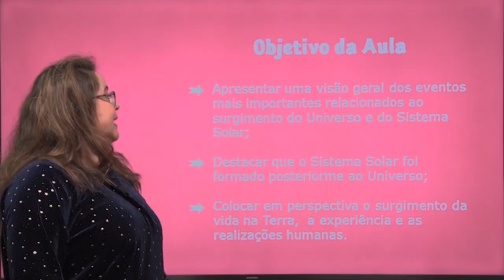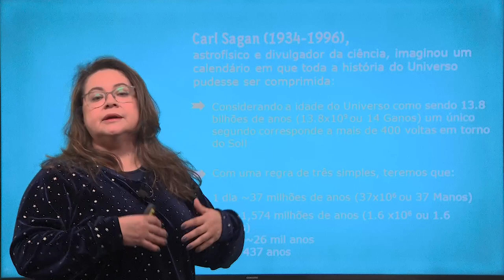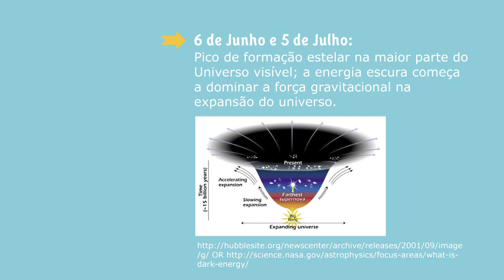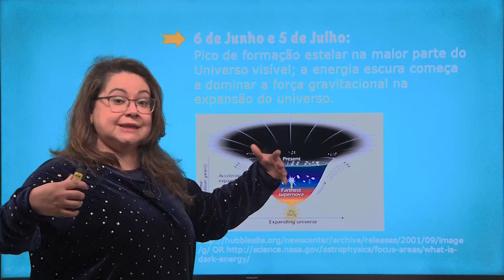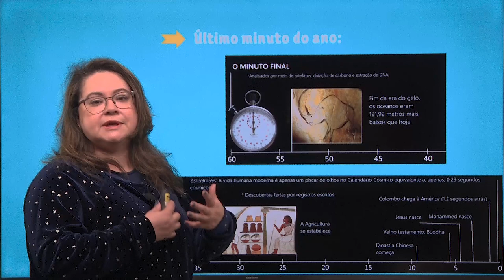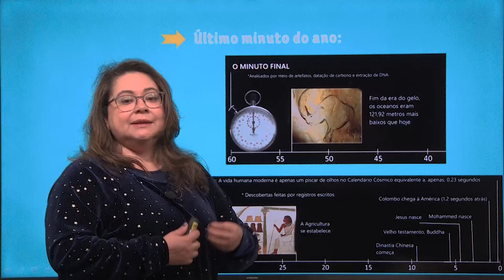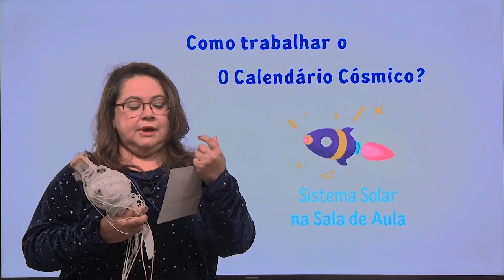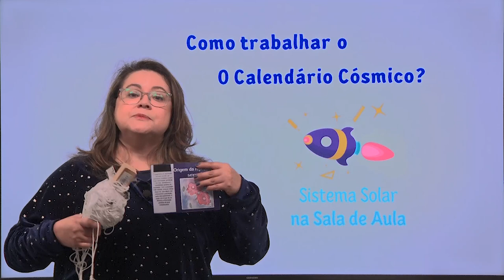Aula 1 - O Calendário Cósmico